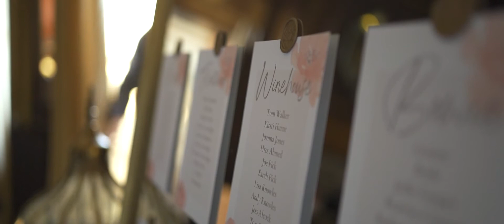Lydia & Peter | Davenport House, Shropshire wedding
Lydia & Peter's Davenport House wedding

Camera & Audio Gear I use:
Canon C100mkII
Canon C100mkI
Sony A7III
Tamron 24-70mm
Tamron 70-200mm
Sony 85mm
DJI Ronin SC
Aputure 60x
Rode Wireless Go II
Rode Smartlav+
Tascam DR-40

Davenport House Wedding Video